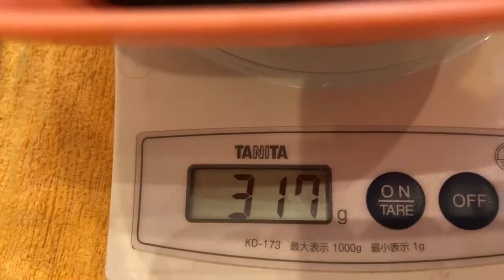レディ♀ 20201125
子犬販売ならブリーダーナビ｜あなたの愛犬が見つかる優良ブリーダー直販の子犬販売サイト
LINEで子犬探し！
・理想の条件に合った子犬をご紹介
・おすすめワンちゃんの定期配信
お友達登録はこちらから↓